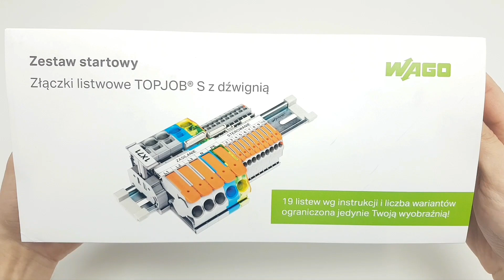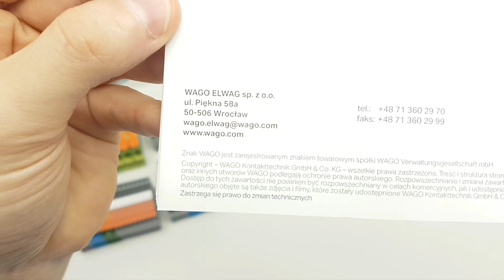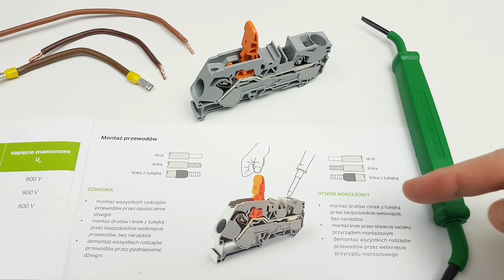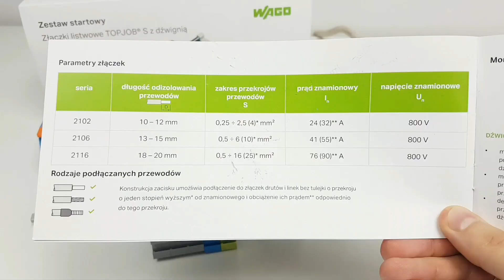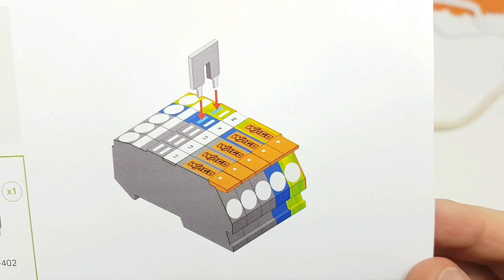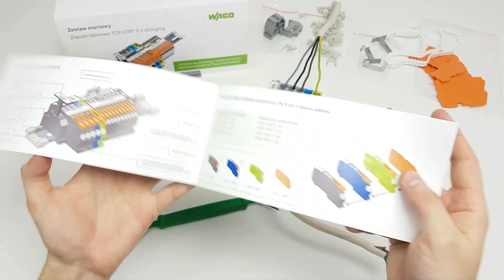WAGO TOPJOB® S złączki listwowe z dźwignią - zestaw startowy ćwiczeniowy | ForumWiedzy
Zestaw startowy złączek TOPJOB® S z dźwignią:
Umożliwia realizację wielu użytecznych układów połączeniowych

Krok po kroku przedstawia konstruowanie poszczególnych listew zaciskowych.

Umożliwia tworzenie zarówno listew sterowniczych jak i siłowych.

Pozwala tworzyć systemy przyłączeniowe od strony obiektu, niewymagające użycia jakichkolwiek narzędzi

Przedstawia różnorodne układy połączeń pomiędzy złączkami z wykorzystaniem dostępnych w ofercie unikatowych mostków.

Pokazuje różne systemy opisu przy pomocy szyldzików lub paska oznacznikowego. Prezentuje praktyczne akcesoria, takie jak bezśrubowe blokady końcowe wraz z nośnikiem oznacznika oraz osłony nieogratowanych krawędzi szyny montażowej.

Unosisz dźwignię, wsuwasz przewód, opuszczasz dźwignię i gotowe! Dzięki zastosowaniu dźwigni łączenie przewodów na szynie montażowej jest jeszcze bardziej intuicyjne i bezpieczne, a Twoja praca jeszcze łatwiejsza.

Żadnych narzędzi, żadnych błędów przy montażu, więcej czasu dla Ciebie.

Tak się teraz łączy!